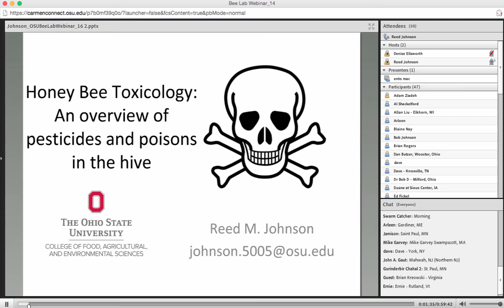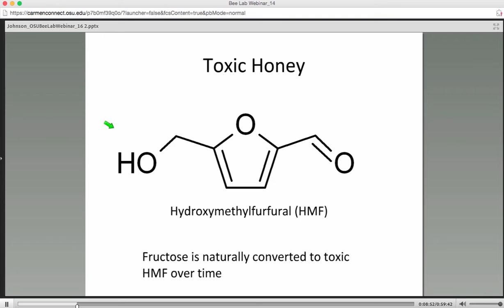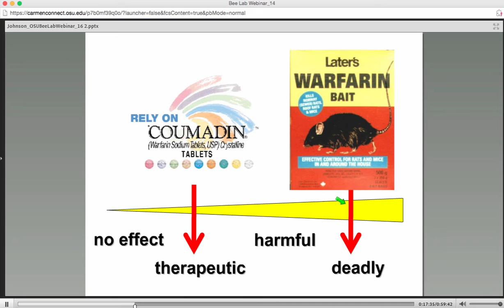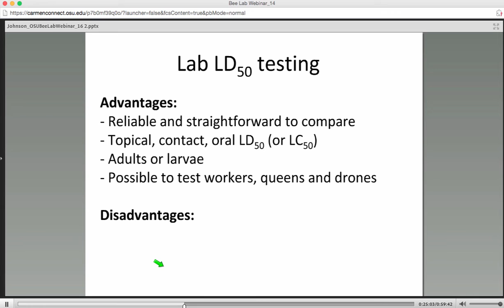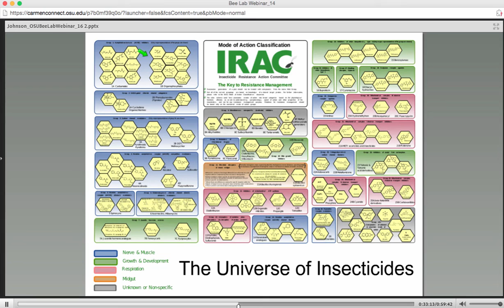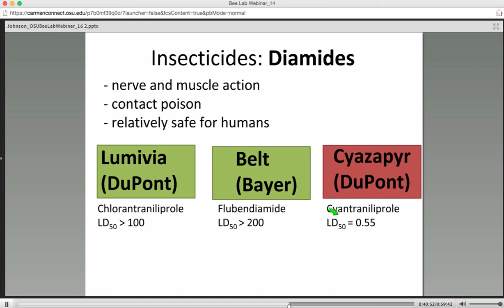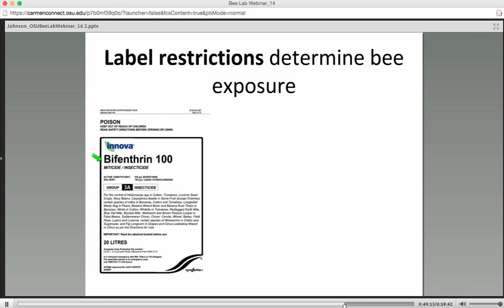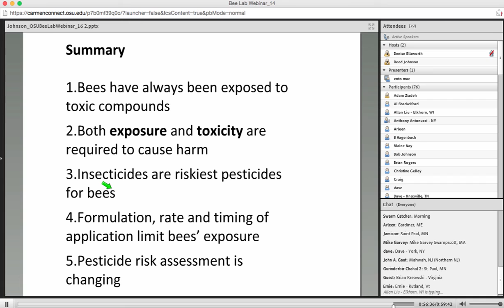Honey Bee Toxicology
Honey Bee Toxicology: Pesticides and Poisons in the Hive with Reed Johnson